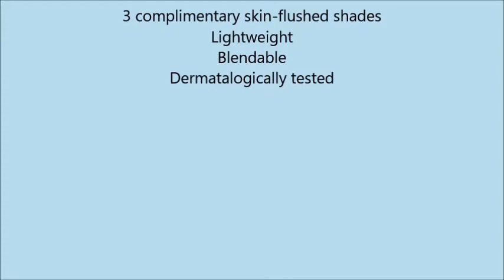CoverGirl Instant Cheekbones Contouring Blush Purely Plum 220, 0 29 Ounce Pan